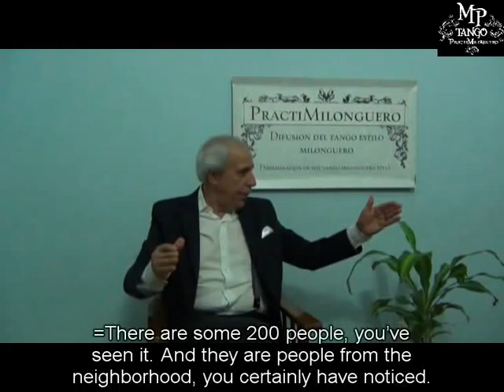MPTango Presents Julio Dupláa at PractiMilonguero